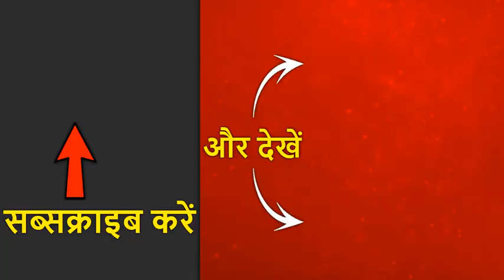Uttarakhand कांग्रेस की क्या है आगामी रणनीति? Harish Rawat ने दिया ये जवाब| Hindi News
चुनाव की घोषणा के बाद क्या है उत्तराखंड कांग्रेस की आगामी रणनीति? इस पर पूर्व सीएम हरीश रावत से जब पूछा गया तो सुनिए उन्होंने क्या कुछ कहा।